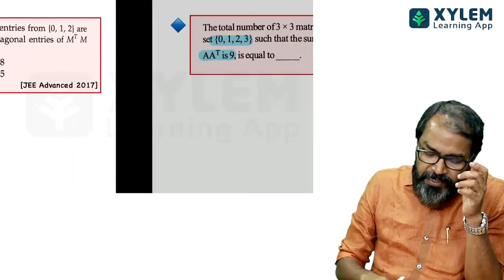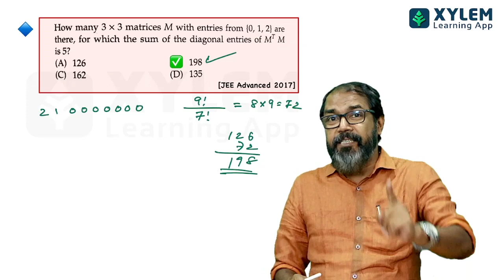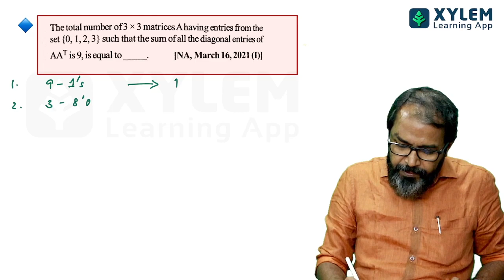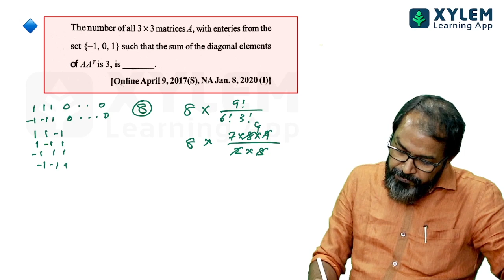TRACE OF A MATRIX AND TRANSPOSE | XYLEM JEE MAIN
How many 3×3 matrices M with entries from {0,1,2} are there, for which the sum of the diagonal entries of MT M is 5?

The total number of 3 × 3 matrices A having entries from the set (0, 1, 2, 3) such that the sum of all the diagonal entries of AAT is 9, is equal to _____.

Let M Be Any 3 3 Matrix With Entries From The Set {0 1 2} The Maximum Number Of Such Matrices For Which The Sum Of Diagonal Elements Of Mtm Is Seven Is ?